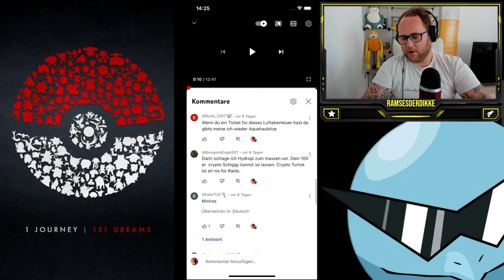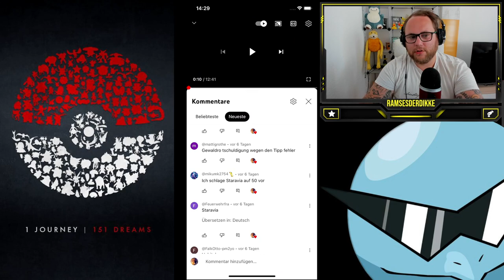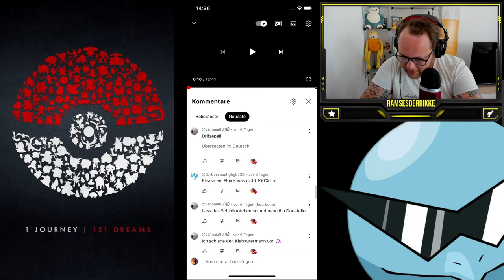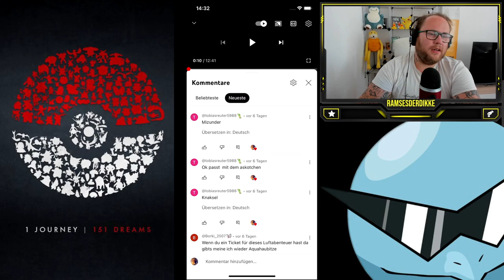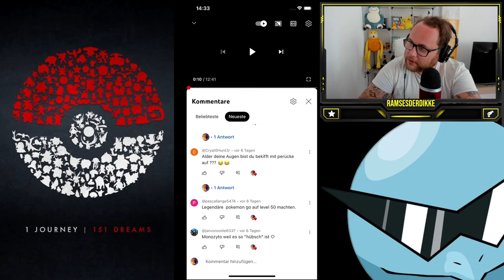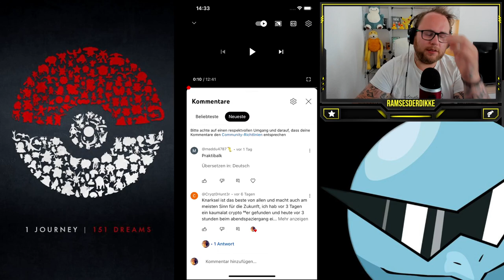MAXOUT MONDAY : 100% Heatran LVL 50 + Zuschauerwünsche | Pokémon GO Deutsch # 2567